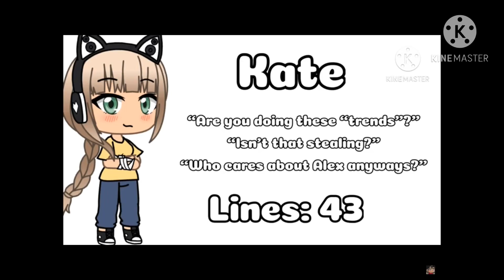GachaEmily’s Auditions GachaEmily (Kate and Uanessa)